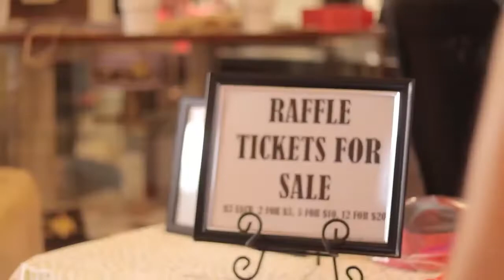EDC Recital Recap 2022